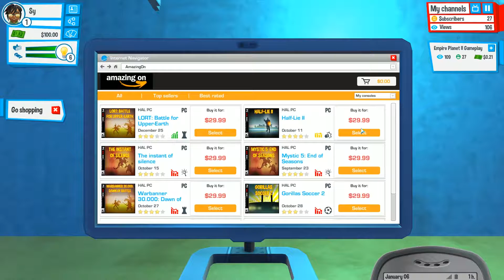ITS ME PLAYING ME!!! [Youtubers Life]